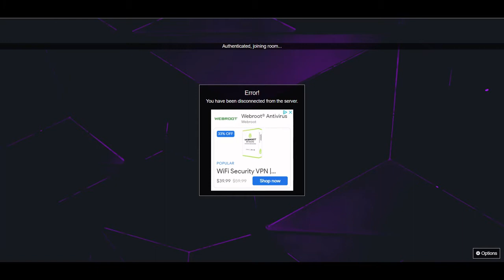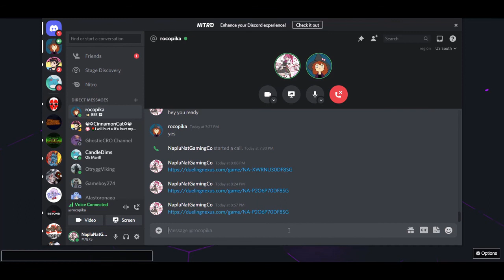NEXUS WONT LET ME DIE: Dueling Nexus: Birds VS Trains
in this long video its between zak's machine train deck and my blackwings